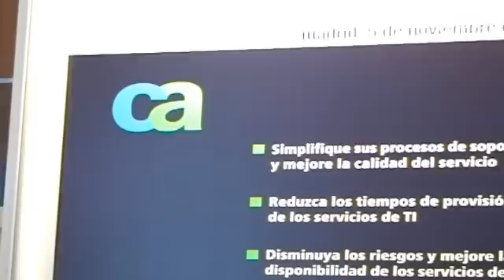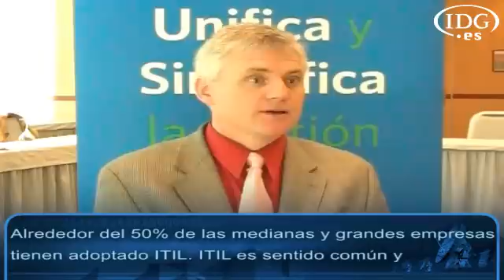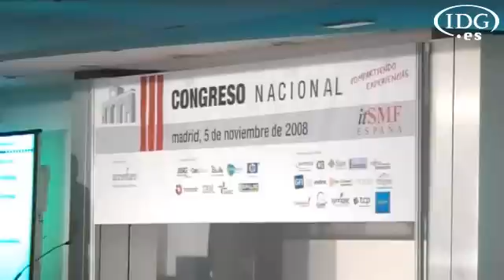ITIL: presente y futuro de la gestión de servicios TI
Hace poco más de un año que apareció la versión 3 de ITIL. Esta actualización ha tomado un nuevo enfoque profundizando en las problemáticas de los departamentos de tecnologías de la información y proporcionando métricas de rendimiento y ejemplos de flujos de trabajo. Robert Stroud, vicepresidente de CA y experto en ITIL, habla con CIO España sobre el presente y futuro de este marco de mejores prácticas para la entrega de servicio TI.